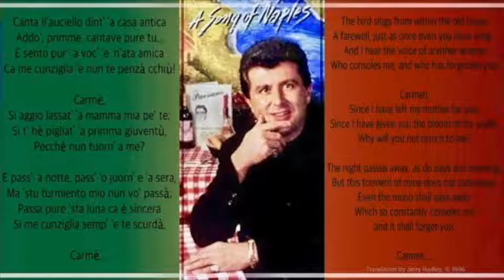Jerry Hadley - Pecchè? (Neapolitan Song by Gaetano Enrico Pennino)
Jerry Hadley sings "Pecchè" by Gaetano E. Pennino, lyrics by C. de Flaviis - A song of Naples, 1996
In memoriam Jerry Hadley
(June 16, 1952 – July 18, 2007)